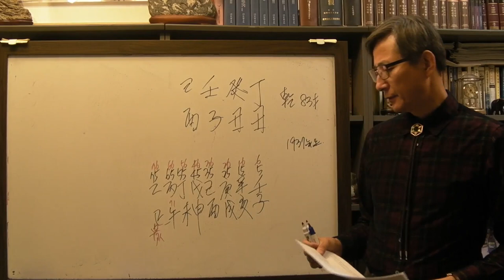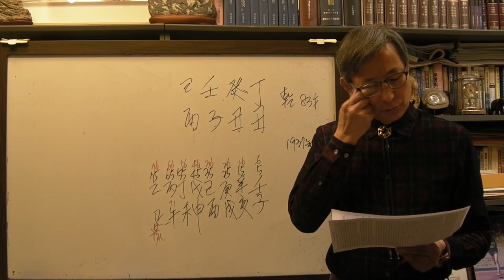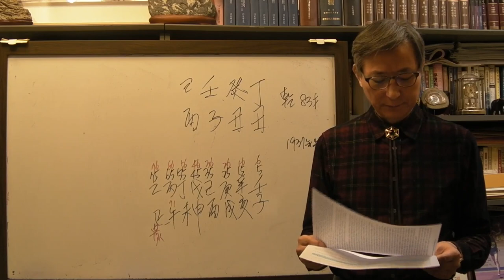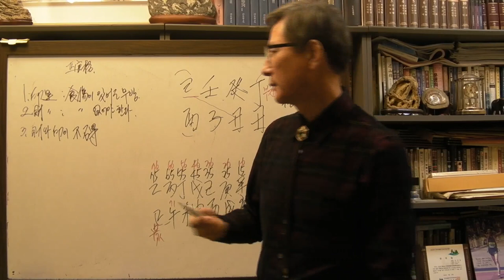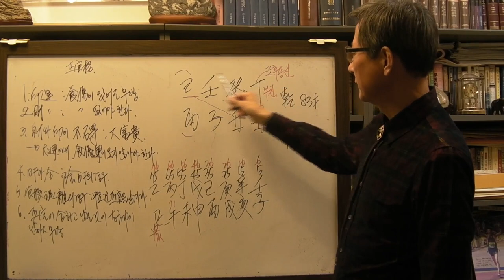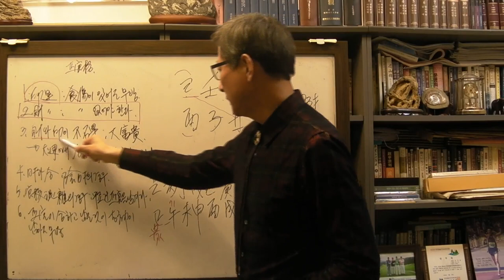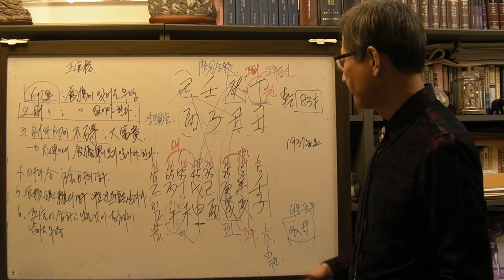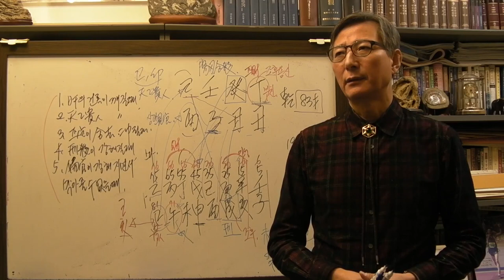대우 김우중 회장 사주 (안국준 사주 통변 129)